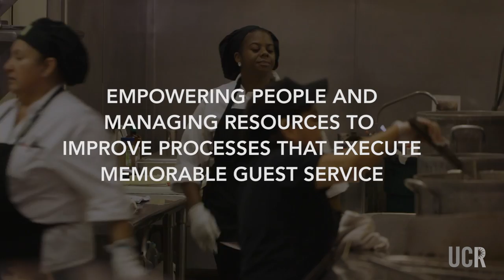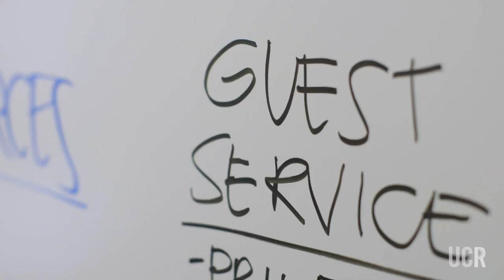Dining Excellence at UC Riverside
Prompted by UC Riverside's Organizational Excellence movement, Dining, Hospitality & Retail Services set a mission to be excellent – Empowering People and Managing Resources to Improve Processes that Execute Memorable Guest Service. With four areas to focus on – People, Resources, Processes, and Guest Service – team members across Dining Services joined collaborative workgroups to improve our department.

Produced by the Office of University Communications at UC Riverside.